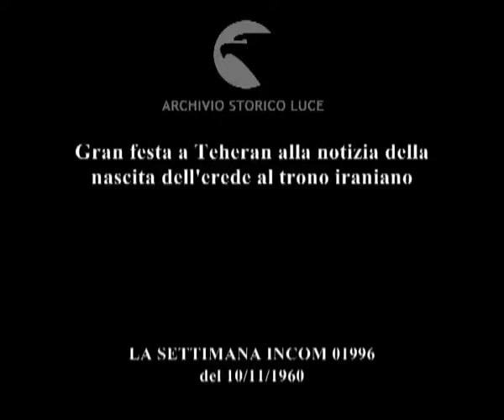Lo scià è salvo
Gran festa a Teheran alla notizia della nascita dell'erede al trono iraniano
   Descrizione sequenze:la folla invade le strade di teheran, ; gli uomini corrono verso un medico, con camice da chirurgo, ; la facciata dell'ospedale controllata dalla vigilanza ; una guardia nel corridoio esterno dell'ospedale, composizioni di fiori appoggiate al muretto ; infermieri intorno alla culla, un'infermiera gioca con il neonato ;